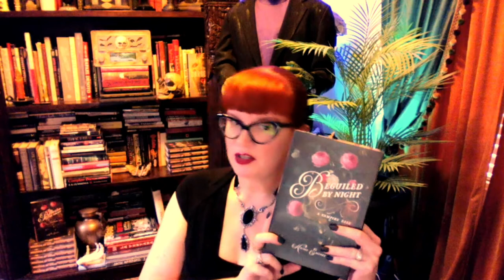31 Days of Horror 2021 | BEGUILED BY NIGHT by Nicole Eigener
Welcome one, welcome all! It's fall. There is a chill in the air. It's October and Halloween is right around the corner. We are going to one up Christmas' 12 days and celebrate 31 Days of Horror all October long!

On day 25 we meet Louis de Vauquelin, an ancient French vampire living in present day, recalling a story from his futurepast as his time has begun to unravel with a reading from BEGUILED BY NIGHT by author Nicole Eigener.